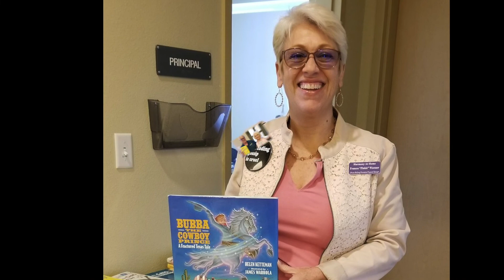MB News 3/6/2020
Read Across America, Special Guest Claudia Melendez, Literacy Night, MBCUE Student Powered Film Festival